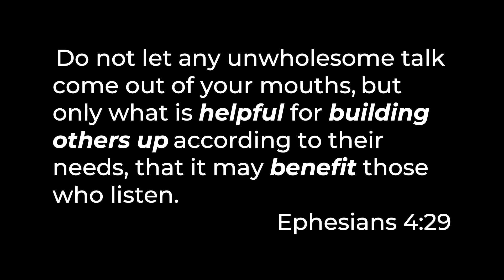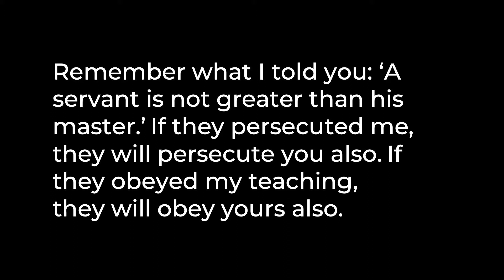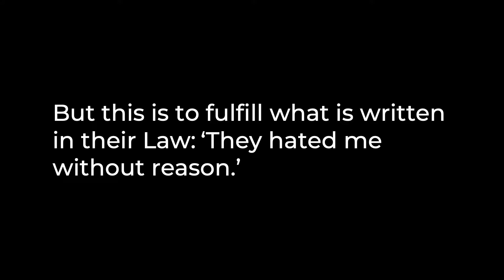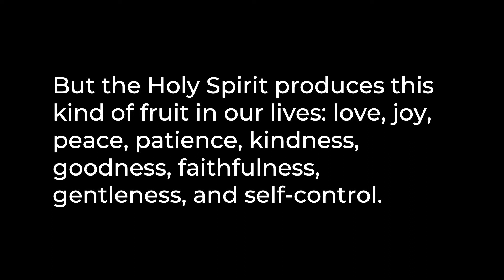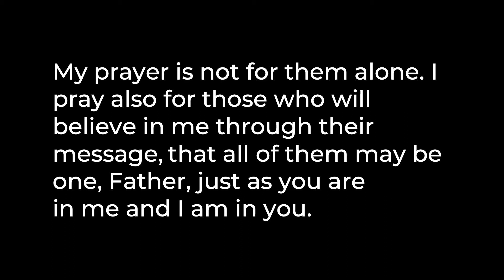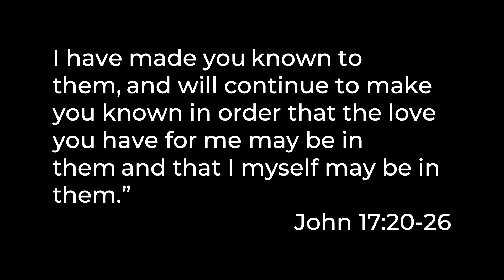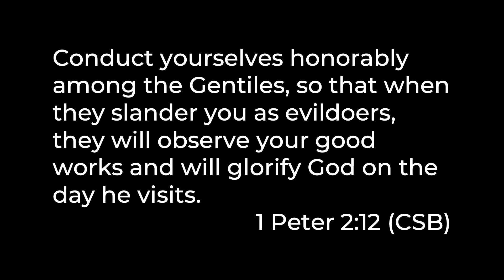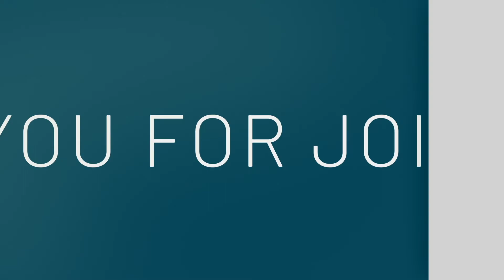How to Make a Difference When No One is Listening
How do we make a difference when no one listening? We often feel like having our voice heard means that we're making a real difference. But, does it really mean that? From social likes to heated debates, our world is busy looking for social relationships that satisfy the ego. How do we deal with this as Christians? Join Jeff in our series: Better Than Normal.